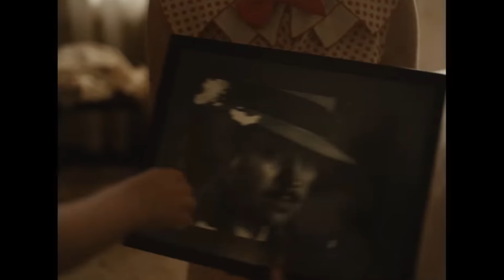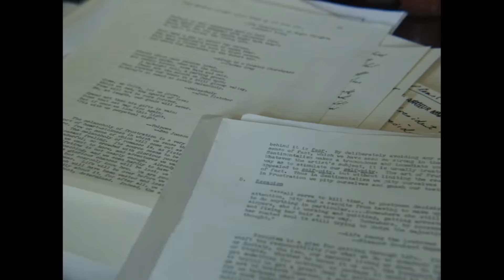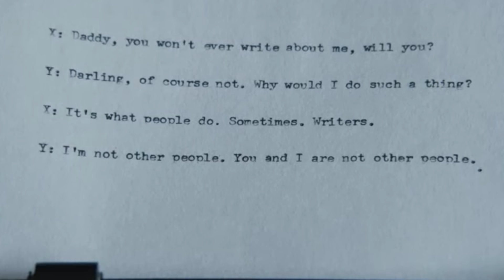Blonde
The only reason I got around to finally watching "Blonde" was because it was panned by audiences, and because it was written and directed by Andrew Dominik, who directed "Chopper," which is a film that I really like. If you go back and you read articles from before "Blonde" came out, about "Blonde," they all say that it's going to be a Marilyn Monroe biopic, and it's also going to be Netflix's first NC 17 rated film, and will therefore be full of sexy simulated sexiness. FWAHHH. Sex! By its frosty reception I thought "Blonde" would be a sexploitation cash-in full of misogyny. Here, in this video, I am arguing that "Blonde" is actually a masterpiece, and is not unlike "Chopper" in what it is doing. And, like "Chopper," is easily misinterpreted as celebrating what it is, in fact, criticizing.